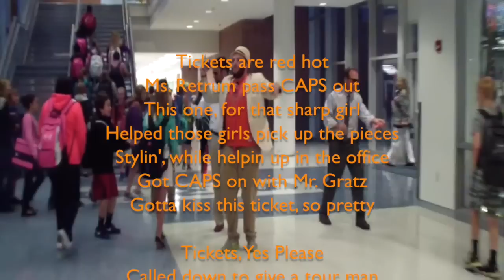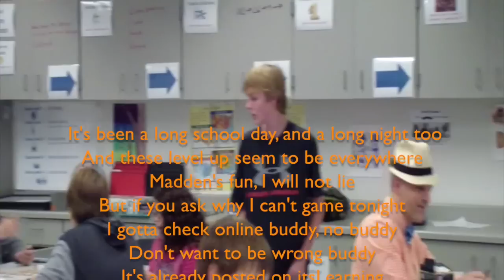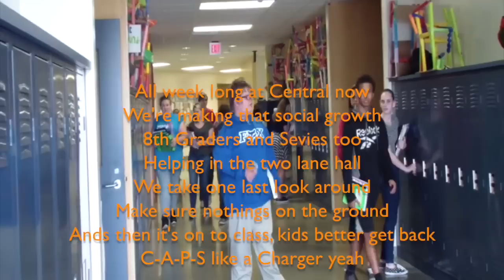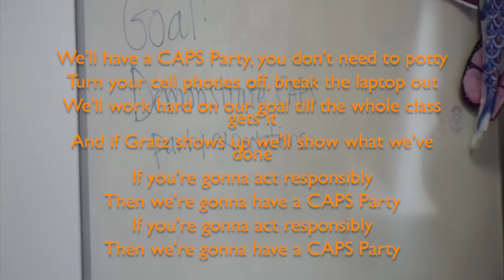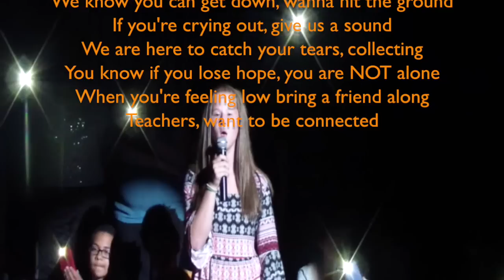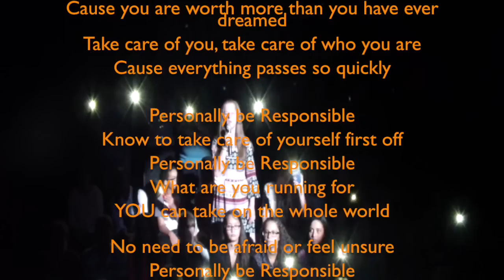Central Middle School PBIS Song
A reminder to our students on how to be Academically, Personally, and Socially Responsible.